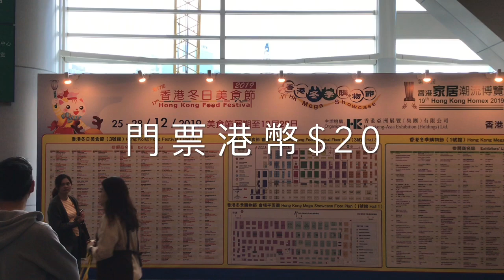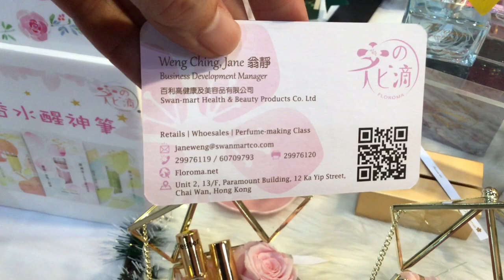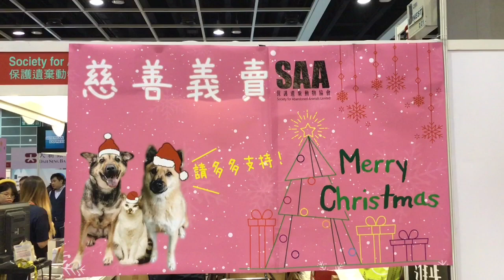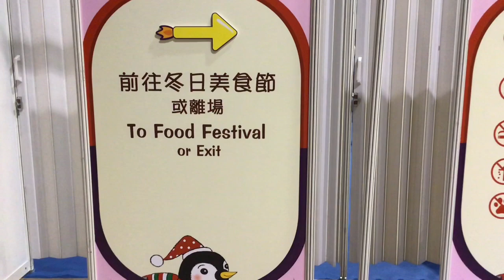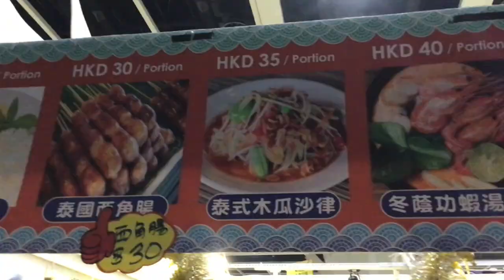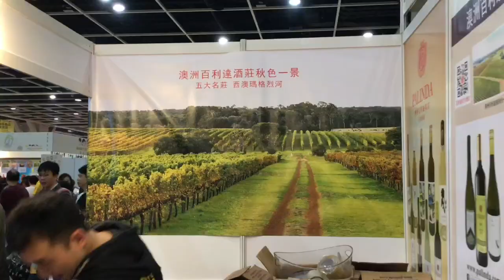2019年聖誕節🎄慶祝活動 | 香港🇭🇰冬日美食節 ｜12 月25日至29日 | 冬日美食節其實不只賣美食 | 香港冬季購物節 | 冬日美食節 Part 1 |Carol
2019年12月25日是聖誕節 , 我的聖誕節度祝活動就是到到灣仔會議展覽中心逛香港第17屆2019冬季美食節& 香港冬季購物節. 美食展當中有接近一半是熟食攤位，不少是來自台灣、也有韓國及日本美食, 我拍了這視頻給大家參考下, 希望大家喜歡. 2019冬季美食節還有4日, 未去的快些去啦! 以下兩位youtubers也去了2019冬日美食節, 他們傍晚才去, 人比較少, 我中午去, 人山人海.

第17屆香港冬日美食節
地址：灣仔會展1號（購物節）及3號館（美食節）
票價 : $20

你亦可看看其他youtubers去了2019冬日美食節的視頻:
1. 香港冬日美食節2019】聖誕節好去處「一票兩展」門票20元「1蚊魚湯」1200攤位 掃街小食

我是一位在香港生活的大馬人, 是一個幼稚園英語老師。 我有另一個頻道。主要上載幼兒唱的英語兒歌或我和幼兒學生一起合作的英語視頻, 我的學生都是英語的第二語言學習者, 我讓他們參與我的一些視頻能有助於建立他們使用英語的信心。你可以去哪裡看看: ESL KIDS  HONG KONG & CAROL LEE , 喜歡的話, 請訂閱和按鈴鐺支持！

我的資歷:
您可以使用我的代碼從iHerb.com在線購買：
1.對新客戶，您將通過此鏈接獲得10％的折扣：
2.對於回頭客，請使用我的代碼：WZR715